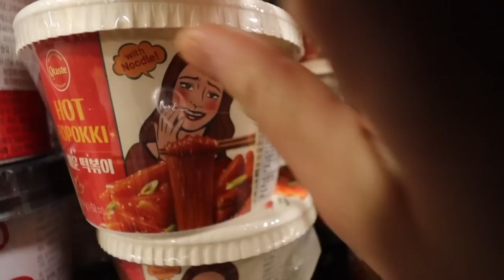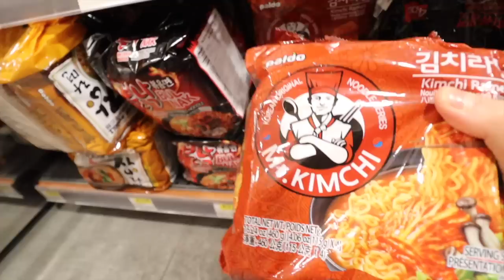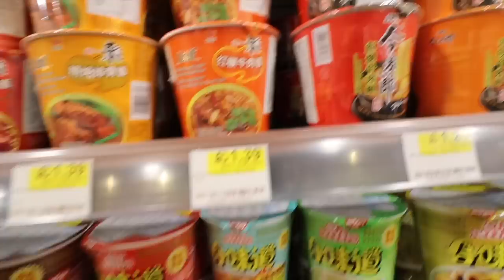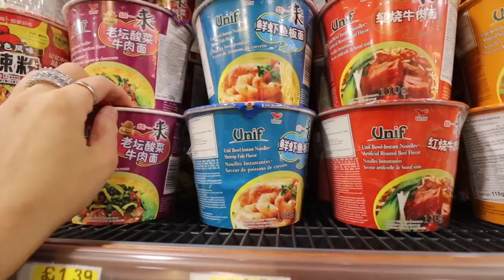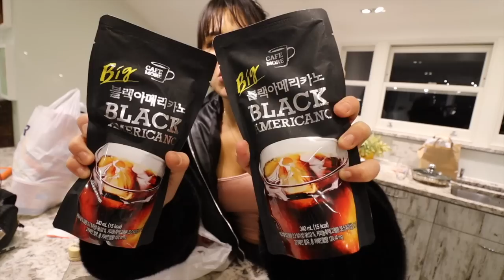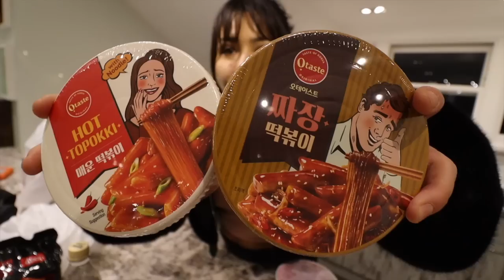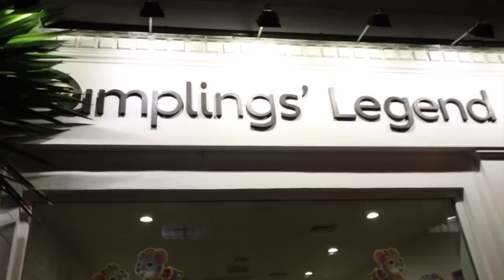EXPLORING H MART (KOREAN GROCER) IN LONDON & CHINA TOWN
Hey guys! Welcome to the second channel! Here we’ll be exploring h mart in London! Typical? We’ll see!